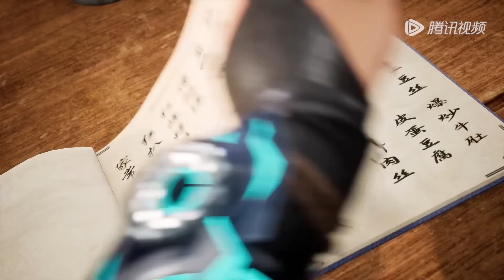《我靠充值当武帝》Make money to be king | EP11-EP20 Full Version | 腾讯视频-动漫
简介
地球能源枯竭，林一为改变命运，参加《灵神大陆》游戏内测，却因系统故障丧失记忆，受困游戏，在与奸商系统蛤蟆白驹的讨价还价中，林一多了个极其凶残的外挂，莫名其妙踏上修炼路，唯一美中不足的，是这系统有点费灵石。修炼进度太慢？功法不够给力？武器威力太小？简单，只要灵石管够，任何问题都能解决！
就这样，林一靠着逆天的系统加持，一路势如破竹地碾压，数度危难，救下神秘少女墨白雪，勘破盔甲士兵的万军阵，击败凝练出寒玉的巨大boss—守墓兽，通过心魔考验……这片大陆看似祥和，实则危机四伏，林一更在险难中结识了死皮赖脸要当他小弟的周不正、和不打不相识的冰块脸季云宇，还以两只烤鸡拜得高深莫测的神秘老头上官鸿为师，前路漫漫，在林一靠着系统纵横四海所向披靡时，却被美貌御姐吴恬绑架，深入地下墓陵探险……

00:00 加入腾讯视频 - 动漫YouTube会员 抢先看更多精彩动漫
03:00 Join Membership Watch More Animation Firstly!